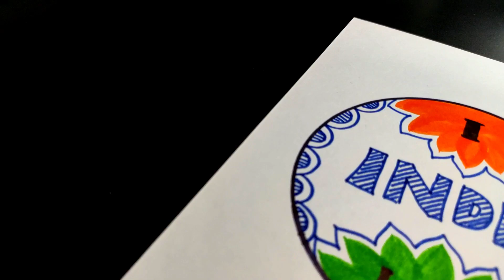Independence Day Rangoli Drawing Easy Step By Step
how to draw independence day rangoli
how to draw independence day drawing
how to draw independence day design
independence day drawing easy
independence day rangoli easy
easy independence day rangoli
easy rangoli drawing
tri color rangoli drawing
tri color drawing
independence day
drawing rangoli
rangoli drawing
design
easy drawing
draw and smile